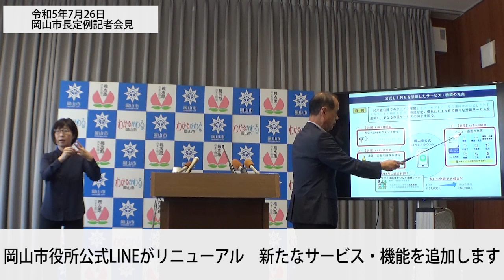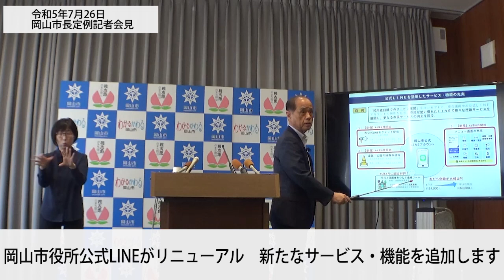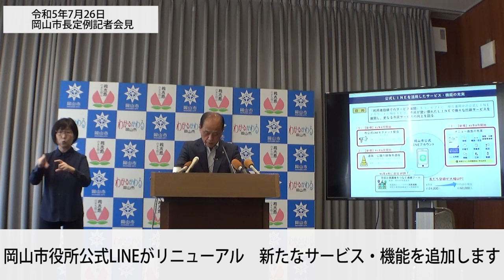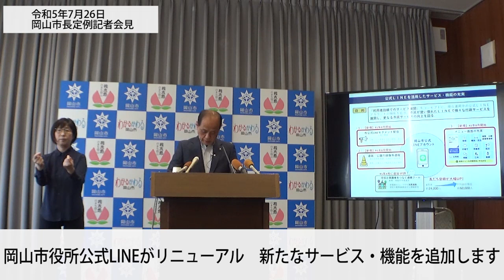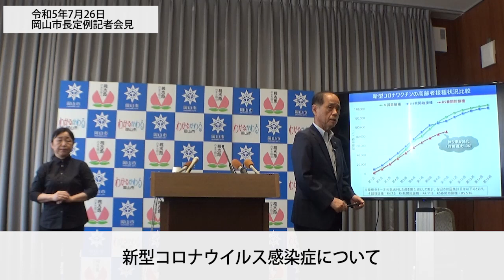令和5年7月26日岡山市長記者会見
令和5年7月26日開催の大森雅夫岡山市長による定例記者会見の動画です。

今回のテーマは、下記のとおりです。
②新健康ポイント事業「OKAYAMAハレ活プロジェクト」について
③新型コロナウイルス感染症について

00:00:00 岡山市役所公式LINEリニューアルについて
00:05:20 新健康ポイント事業「OKAYAMAハレ活プロジェクト」について
00:13:13 新型コロナウイルス感染症について
00:16:45 質疑応答